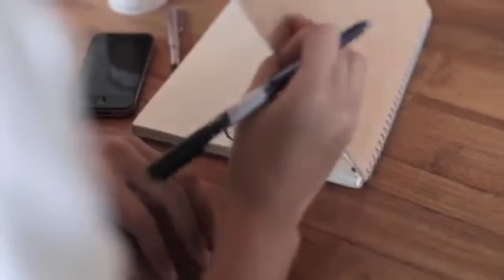The peak indonesia lagu monita thalea memulai kembali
Saat pemutaran prime time beritasatu